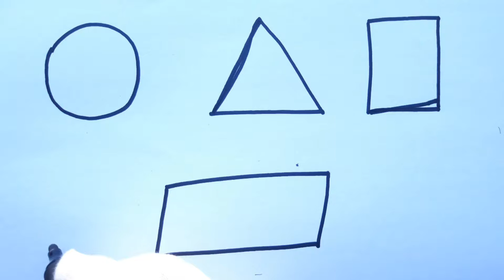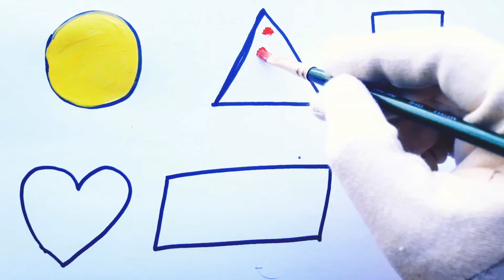Shapes 1234,Learn Color Pages,Color and Shapes for Children,baby Kids and Toddler for Preschool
EVERY DAY NEW VIDEOS

Shapes,Learn Color Pages,Color and Shapes for Children,baby Kids and Toddler for Preschool

How to Draw with Fun
Draw star Fish with paint

# How To Draw Octopus Colouring Pages-Draw Octopus-Learn 0ctopus Drawing-Kids Drawing

# How to Draw a Big Fish -coloring pages / Draw Fish/Kids Coloring

# Humpty Dumpty Drawing 1234/Coloring pages/Kids Learning/Kids Fun Zoo

# Draw a Butterfly-Colourful-drawing-color pages-Learning colour-Draw a flower